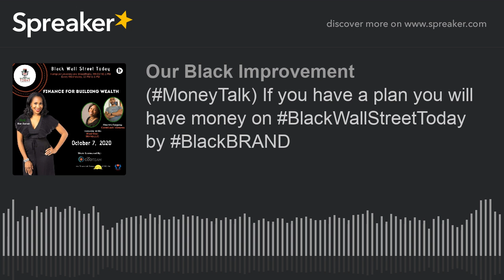(MoneyTalk) If you have a plan you will have money on BlackWallStreetToday by BlackBRAND (made wi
In the Money Talks segment, Michael Gray guides listeners to set goals and outline a path to financial success.

Join our show as a guest! Use this link to schedule your guest appearance on the show

The Black Wall Street Today (BWST) radio show is focused on all things Black entrepreneurship and hosted by Virginia Tech alumnae Blair Durham, co-founder and co-President of Black BRAND. BWST occurs live in the studios of the historic and prestigious HBCU Hampton University. The BWST podcast is produced by using selected audio from the radio show and other Black BRAND events. BWST is the media outlet for Black BRAND. We are Hampton Roads Regional Black Chamber of Commerce. We promote group economics through professional development and community empowerment, and we unify the black dollar by providing financial literacy, entrepreneurship training, and networking resources! m.me/blackwallstreettoday + + Instagram + Facebook